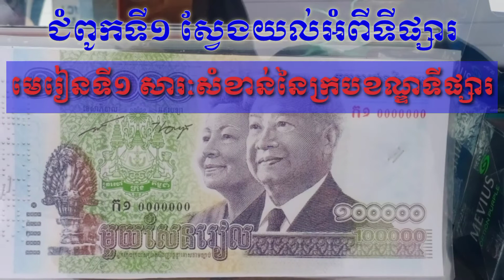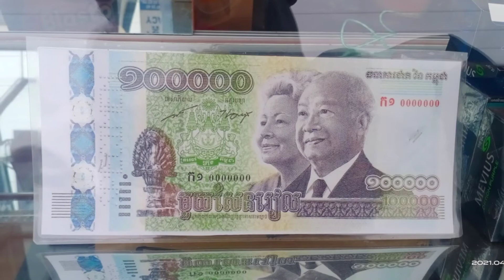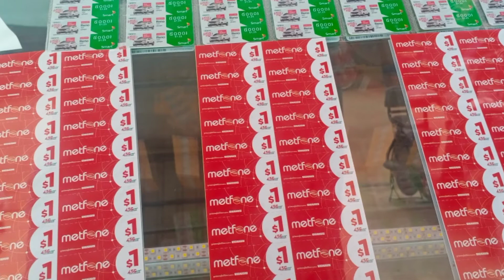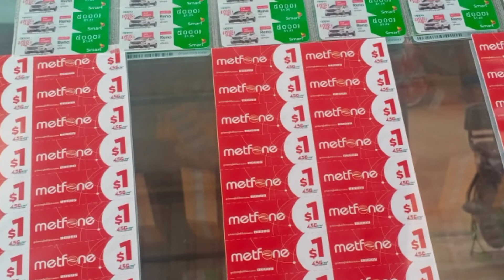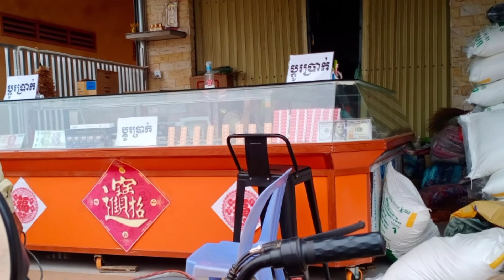CHAPTER1 UNDERSTAND THE MARKET UNIT1 Importance of marketing framework សារៈសំខាន់នៃក្របខណ្ឌទីផ្សារ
ជំពូកទី 1 ការស្វែងយល់អំពីទីផ្សារ
មេរៀនទី 1 សារៈសំខាន់នៃក្របខ័ណ្ឌទីផ្សារ
មេរៀនសេដ្ឋកិច្ចថ្នាក់ទី 12 នៃសាលាចំណេះដឹងទូទៅ
បាទសូមទស្សនាដើម្បីបង្កើនចំណេះដឹង
ចុចសាប់ស្ក្រាយដាក់សញ្ញាកណ្ដឹងដើម្បីទទួលបានវីដេអូថ្មីៗបន្តទៀត។
💰មេរៀនសង្ខេប
👉មាតិការមេរៀន
១. សញ្ញាណសំខាន់ៗនៃសកម្មភាពទីផ្សារ
២. សកម្មភាពទីផ្សារបឋម
៣. មុខងារសកម្មភាពទីផ្សារ
៤. ធាតុសំខាន់ៗនៃគំនិតសកម្មភាពទីផ្សារ
៥. ការវិវត្តនៃសកម្មភាពទីផ្សារ
៦. យុទ្ធសាស្ត្រសកម្មភាពទីផ្សារ
👉 សកម្មភាពទីផ្សារគឺជាសកម្មភាពក្នុងសង្គមដែលបុគ្គលនិងក្រុមមនុស្សទាំងឡាយទទួលបាននូវអ្វីដែលគេចង់បានត្រូវការតាមរយៈការបង្កើតឡើងនូវការដោះដូរ។
👉 អតិថិជនទិញផលិតផលមួយដោយសារគេគិតថា ÷ ផលិតផលនោះនិងបំពេញតម្រូវការណាមួយរបស់គេ ពោលគឺវានឹងផ្ដល់ផលប្រយោជន៍ណាមួយដល់់់គេ។
👉 សកម្មភាពទីផ្សារបឋម គឺសកម្មភាពសិក្សាស្រាវជ្រាវទីផ្សារដើម្បីរកឲ្យឃើញនូវទំនាក់ទំនងរវាងតម្រូវការរបស់អតិថិជននិងផលប្រយោជន៍ផ្សេងៗដែលត្រូវបង្កើតឲ្យមានលើផលិតផលនីមួយៗ។ ជាទូទៅផលិតផលមួយត្រូវការការផ្សារភ្ជាប់ទៅនឹងផលប្រយោជន៍ច្រើនប្រភេទ ដើម្បីឲ្យតម្លៃរបស់វាមានកំណើន។
👉 មុខងារសកម្មភាពទីផ្សារ
១. មុខងារដោះដូរ
២. មុខងារចែកចាយ
៣. មុខងារសម្របសម្រួល
៤. មុខងារឆ្លើយតបទៅនឹងតម្រូវការរបស់សង្គម
៥. មុខងារប្រមូលព័ត៌មានអំពីទីផ្សារ។